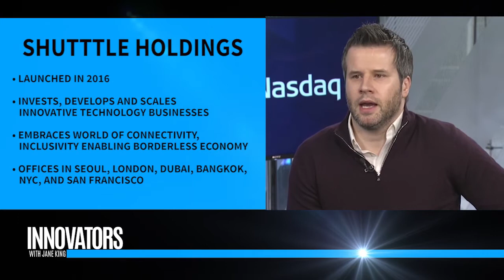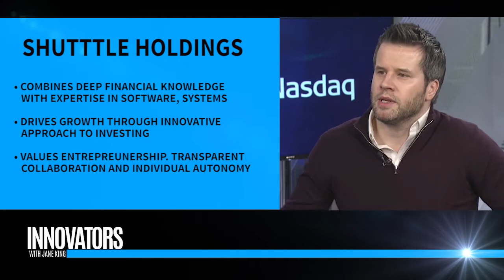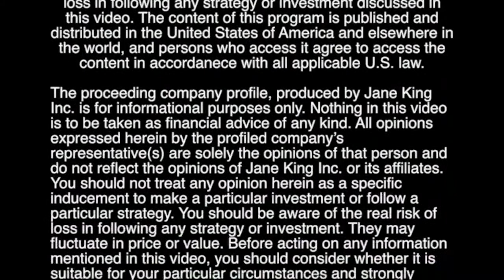Shuttle Holdings | Private Investment Office | Co-Founder & CEO Neil Fillary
Jane King interviews Neil Fillary, the CEO & Co-Founder of Shuttle Holdings.

What began in 2016 with a collective group of passionate Founders determined to build a world where connectivity and inclusivity enable a borderless economy has evolved into a global team of 20 professionals spread across Seoul, London, Dubai, Bangkok, New York and San Francisco.

Tracing its roots in the space to 2010, the core Shuttle team marries its collective 28 years of experience in the digital asset universe and blockchain technology space with previous work in global governance, policy and deep software engineering to originate unique investment ideas and deliver long-term value to our partners.

As an organization, Shuttle values entrepreneurism, transparent collaboration, individual empowerment via true autonomy, and innovative thinking. We not only encourage but provide our partners with the guidance and resources to launch, grow and ultimately scale businesses in a global digitally-driven economy.